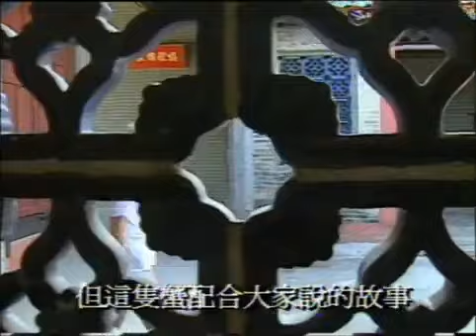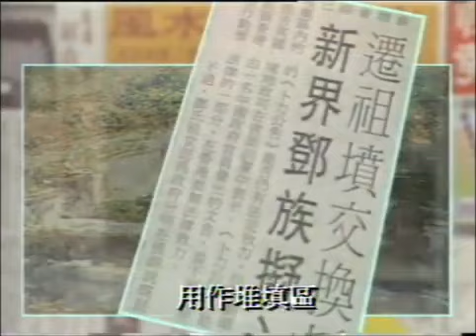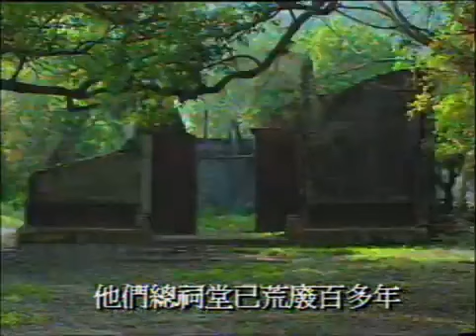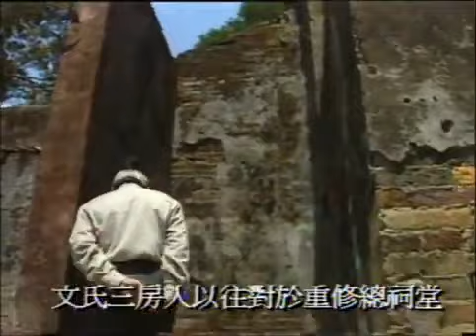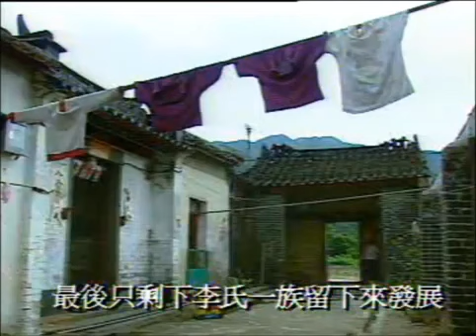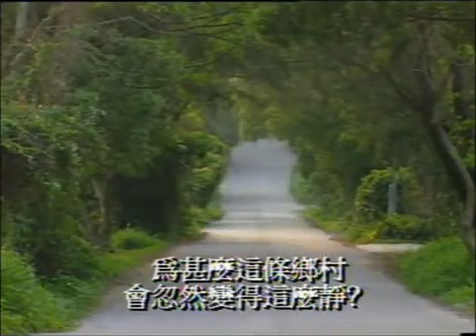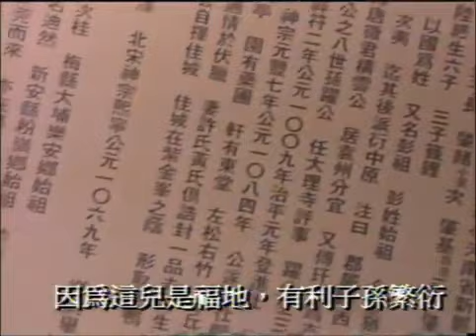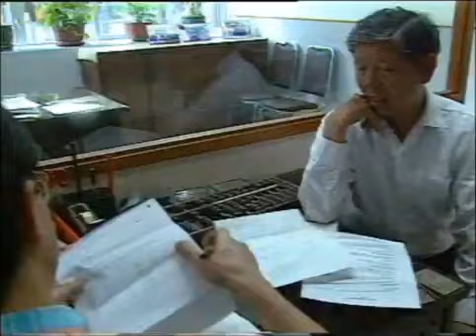鏗鏘集1996：來龍去脈